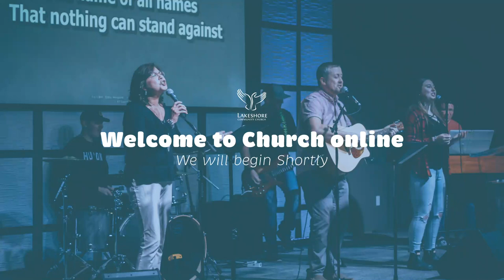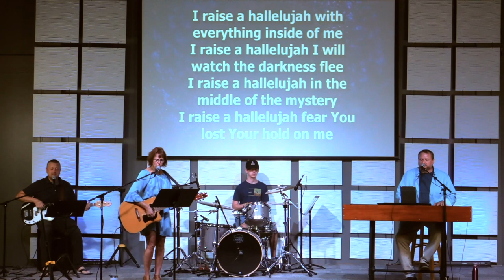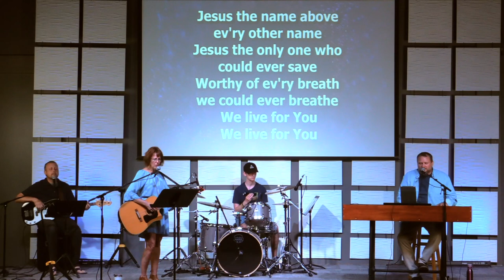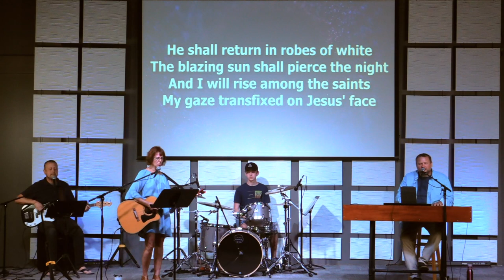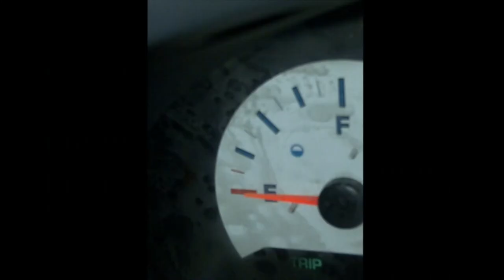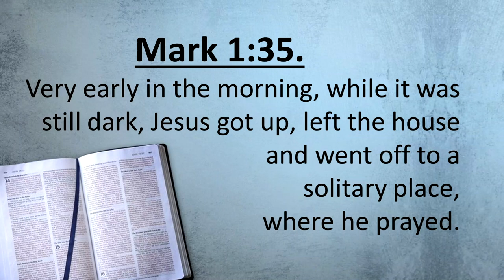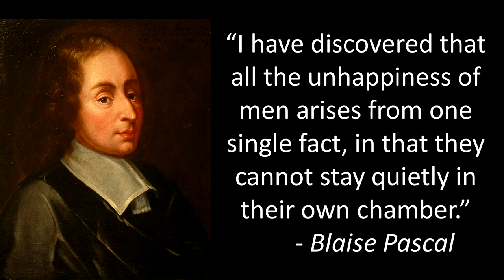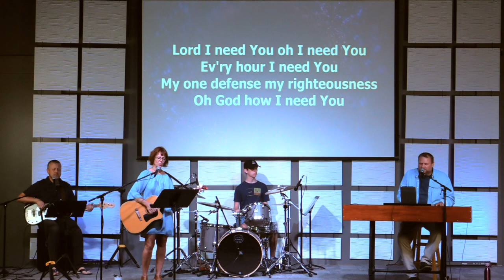Lakeshore Online - June 7, 2020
Online Church service at Lakeshore Community Church in Bright's Grove, Ontario for Sunday, June 7th.